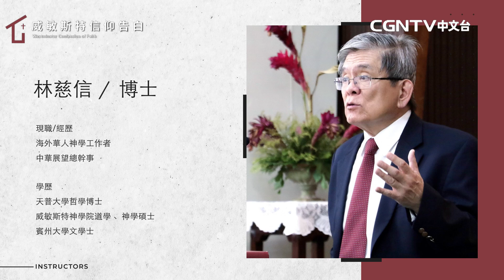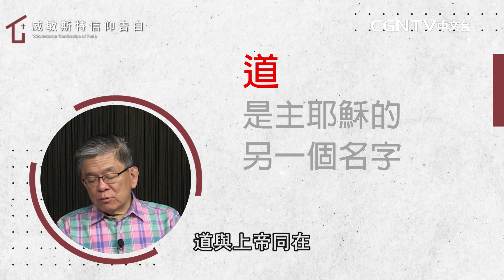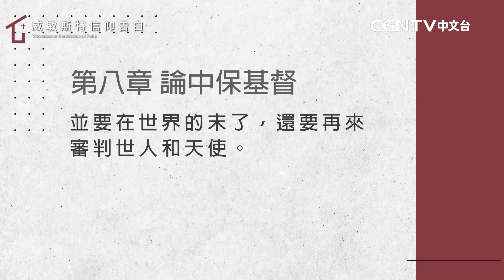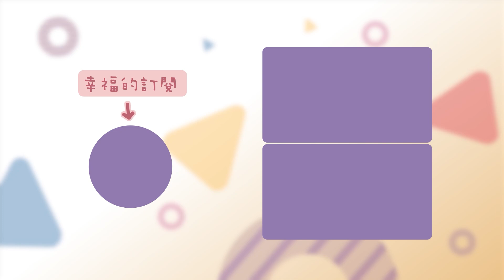威敏斯特信仰告白-014-論中保基督(2)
論中保基督(2)

01:21 第八章 論中保基督
二、神的兒子，三位一體中的第二位格，正是永恆的神，與父神同質、同等；當日期滿足的時候，就取了人性，並具有人性一切的本質、以及人常有的軟弱，只是無罪；藉聖靈的大能，在童貞女馬利亞的腹中成孕，繼承了她人性的本質。所以在耶穌裡面是兩個完整無缺的，且相異的二性（就是神性與人性)，不可分割地結合於一個位格里，兩性之間沒有轉化、合成、混合。這個位格是真正的神，也是真正的人，卻是一位基督，神和人之間惟一的中保。

13:09 第八章 論中保基督
三、主耶穌的人性既與神性聯結，就藉聖靈成聖，受聖靈膏抹，毫無限量；在祂裡面積蓄著一切的智慧和知識，父神喜歡叫一切的豐盛居住在祂裡面，祂既然是聖潔、無惡、無玷污，充充滿滿地有恩典有真理，祂就得以充分的執行中保和保證人的職分。這職分並不是祂自取的，乃是蒙父所召。父把一切的權柄和審判交在祂手中，並且吩咐祂去執行。

18:00 第八章 論中保基督
四、主耶穌極其樂意擔任這職分；為了執行這職分，所以祂生在律法之下，而且完全成全了律法，祂的靈魂直接忍受了最劇烈的折磨，身體承受了最疼痛的苦楚，被釘，受死，被埋，暫處於死亡的權勢之下，但未見朽壞；第三天祂帶著原來受苦時的那個身體從死裡復活；又帶這個身體升入高天，坐在父的右邊，為我們代求；並要在世界的末了，還要再來審判世人和天使。

奉獻帳號：
銀行：國泰世華銀行(013)華江分行
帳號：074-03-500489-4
戶名：社團法人中華基督環球福音網協會